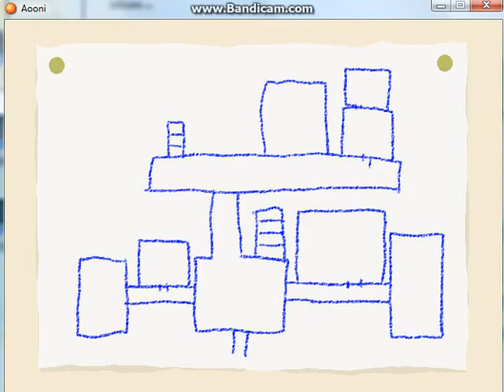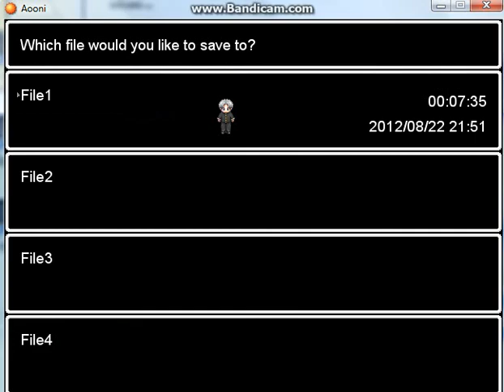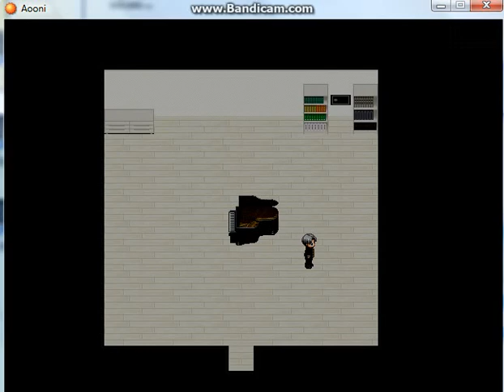Ao Oni Episode 2 - pro yah!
at the end of the video i forgot to save (facepalm)